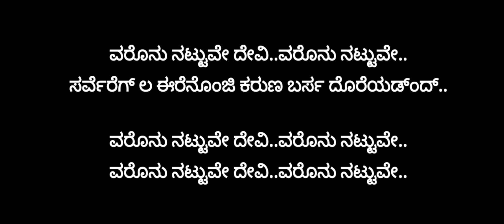ವರೊನು ನಟ್ಟುವೇ ದೇವಿ_ಕರೋಕೆ Varonu Nattuve_Tulu Devotional Karaoke by Vidyabhooshan